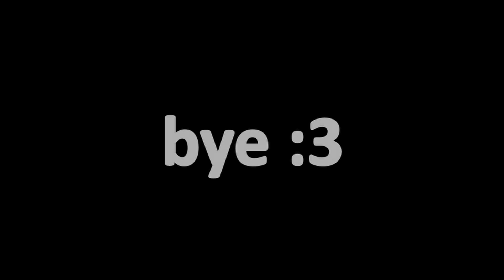Parkour is complete AGONY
A group of goons try out a VR Chat parkour map... what could possibly go wrong!? If you guys enjoy this kind of content, please be sure to let me know down below!! Any cool video ideas? Let me know as well! :3

SolKat (stinkie without social media)

Caramel (another stinkie with no social media)

Want to see extra pictures, commission information, and digital art? Follow these links: